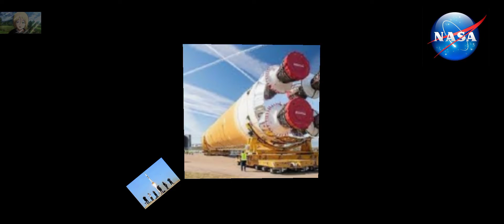roket edit (part 3)